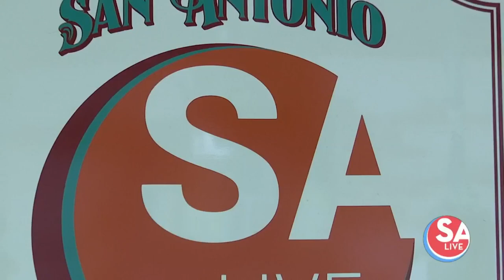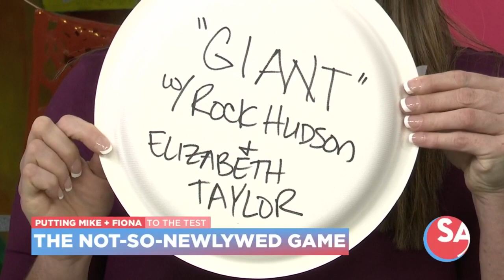Not-so-newlywed with Cleto Rodriguez | SA Live | KSAT 12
Cleto Rodriguez puts Mike and Fiona to the test in a trivia game. We see which host knows more about their on talent partner.